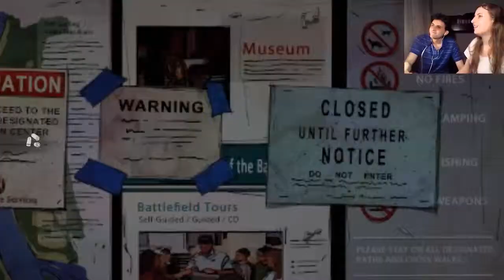The Walking Dead: Season 2 (Parte 12) - ¡No podemos dárselo, es gris!